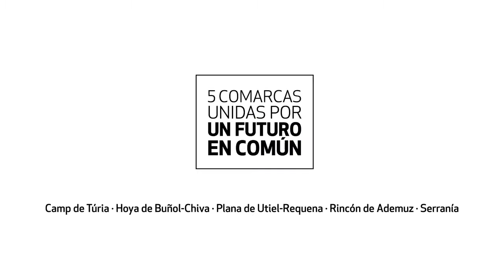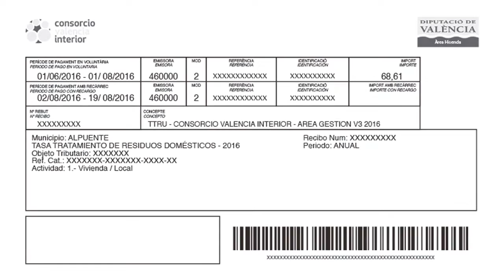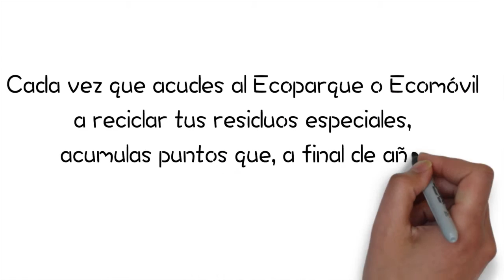Información tasa CVI Alpuente 2016